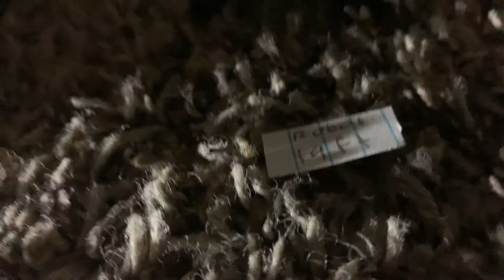Size comparasion part 1